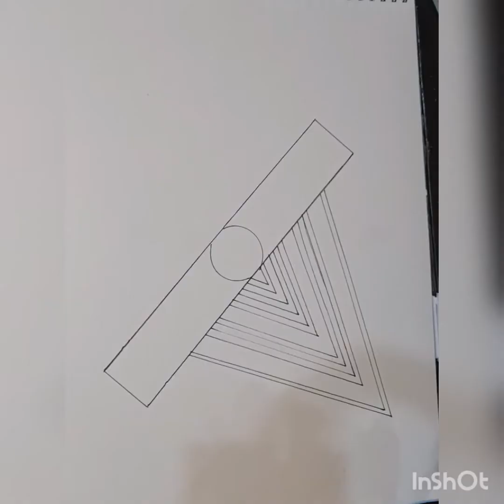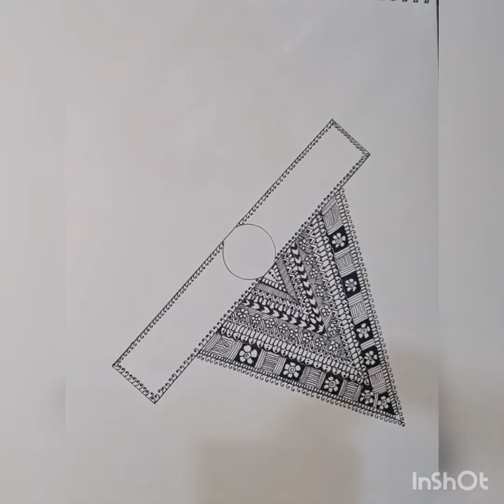Mandala art beautiful design